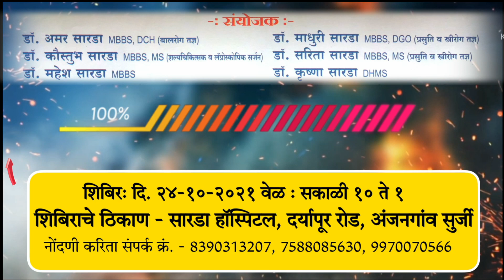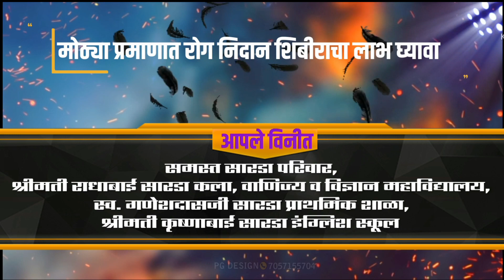सारडा एज्युकेशन ट्रस्ट अंजनगाव सुर्जी द्वारा भव्य सुपरस्पेशालीटी रोग निदान शिबीर | Anjangaon Surji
Latest Video of Anjangaon Surji

Video By Yash Aher Production
Anjangaon Surji